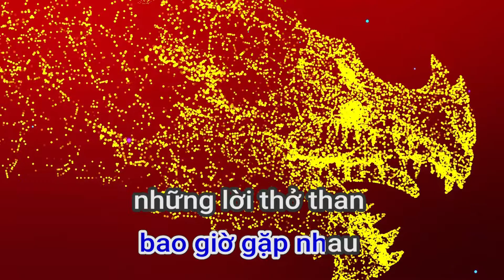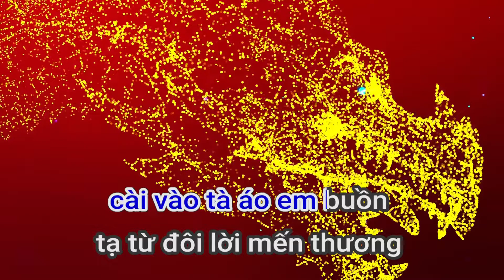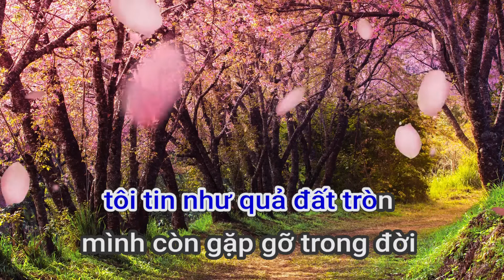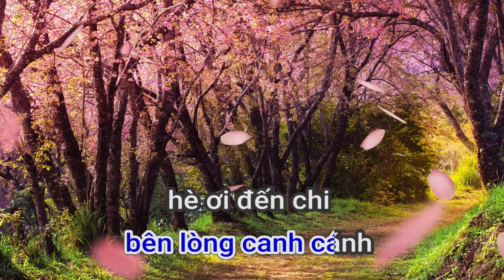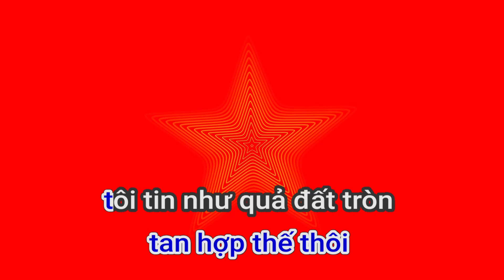80701 NOÃI BUOÀN BIEÄT LY THANH SÔN